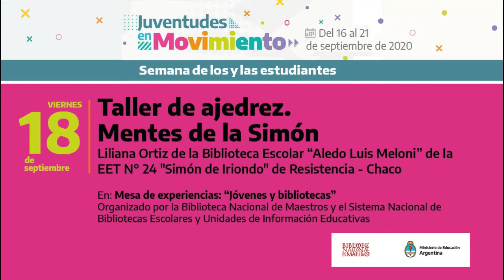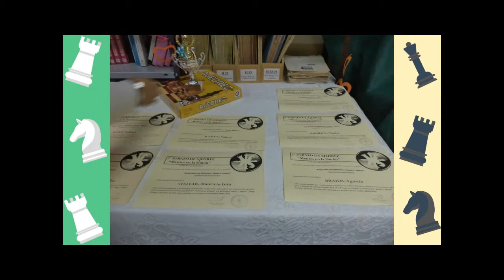Taller de ajedrez. Mentes de la Simón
Liliana Ortiz, directora de la biblioteca escolar "Aledo Luis Meloni" de la EET N° 24 "Simón de Iriondo" de Resistencia, Chaco, junto a los bibliotecarios Hernán Lionel y Marcela Benítez compartieron los logros alcanzados con Taller de ajedrez. Mentes de la Simón, que comenzó en 2014. La propuesta ha ido creciendo año a año en cantidad de participantes, a tal punto que tampoco dudaron en virtualizarla cuando comenzó el aislamiento. Desde su implementación notaron el interés creciente de las y los jóvenes por aprender y jugar así como también los beneficios que genera en el proceso de aprendizaje. Contribuye al desarrollo de la memoria, ayuda a resolver problemas, incrementa la capacidad lectora y facilita la concentración, entre otras potencialidades. Además, "como se trabaja en equipo fomenta la solidaridad y el compañerismo como valores fundamentales", explicó Hernán Lionel.

En: Mesa de experiencias: “Jóvenes y bibliotecas”
Organizado por la Biblioteca Nacional de Maestros y el Sistema Nacional de Bibliotecas Escolares y Unidades de Información Educativas